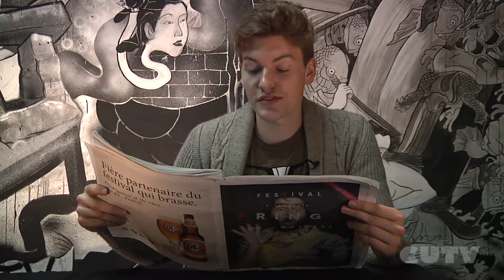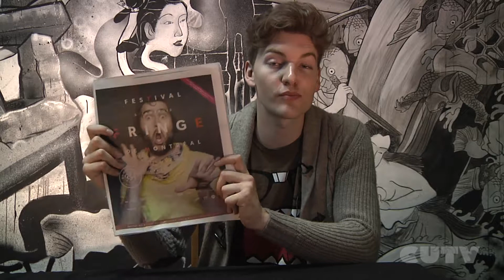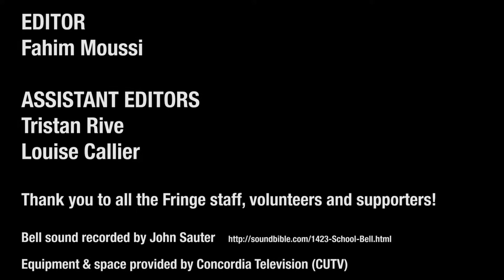School of Fringe with Tristan Rive (full credits)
"Professor" Tristan Rive helps us learn how to get our Fringe on and sneaks in a glimpse of acts to come. Happy Fringe everyone!